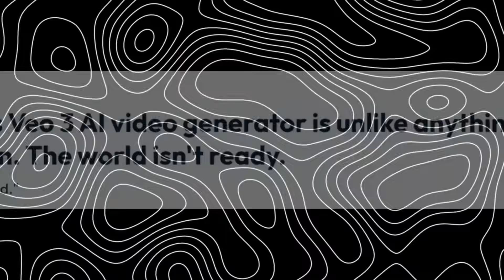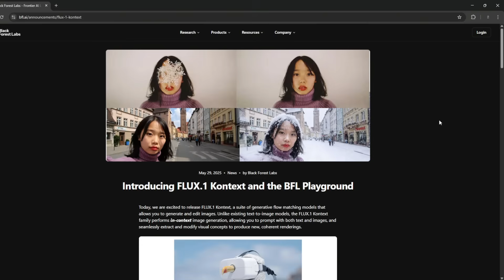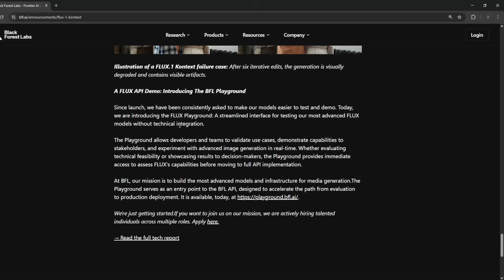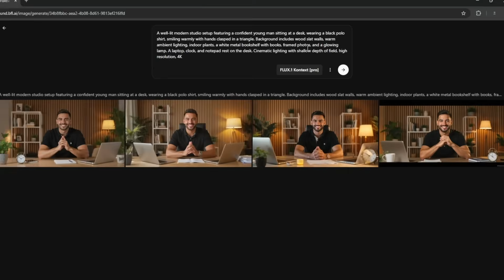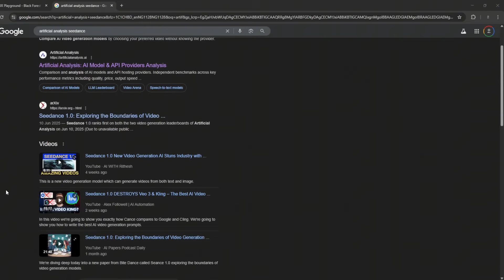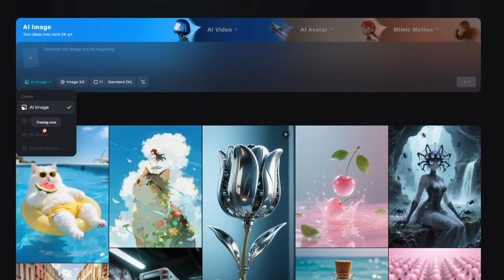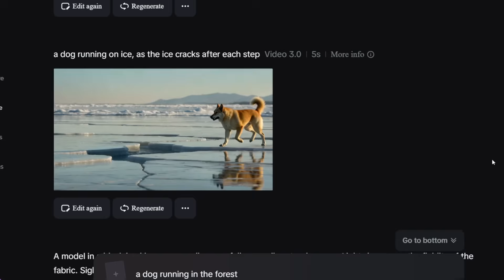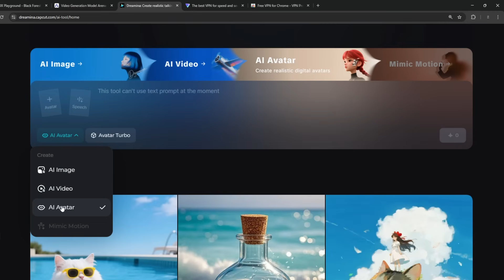5 TIMES BETTER THAN VEO 3 & GPT-4o, NEW 100% FREE & UNLIMITED AI VIDEO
🚨 China just dropped two powerful AI tools that completely crush GPT-4o and Veo 3 — and they’re FREE and UNLIMITED! In this video, I’ll walk you through A powerful image gen model (the open-source image editing beast) and the number one video gen model (the video and AI avatar generator that dethrones Veo 3).

👀 WATCH TILL THE END for the full tutorial + the VPN method to unlock unlimited use!

0:00 --- 2:00 INTRO
2:00 --- 8:00 GPT4-0 ALTERNATIVE
8:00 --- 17:12 NEW AI video gen